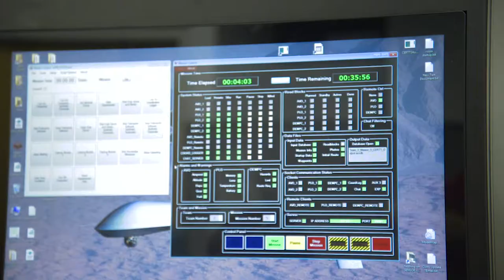Human Systems Engineering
Human Systems Engineering combines engineering and psychology to design systems consistent with human capabilities and limitations. In other words, making technology that works for humans.

explore.engineering.asu.edu